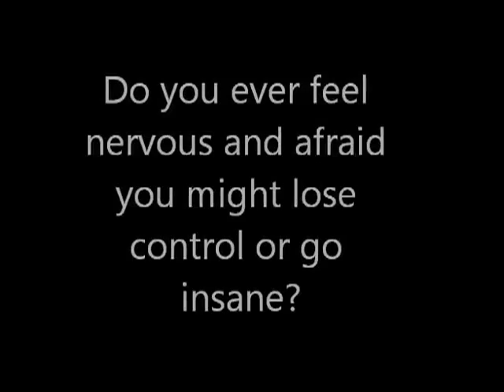tony robbins depression cure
Just listen to these success stories  that prove the Depression Free Method program is the only treatment that works no matter who you are time and time again!
Success Story #1: John Burnham
"The results were simply astonishing. I read your book over three times and put all your words in action. Using your method, I've kept my depression at bay ever since."
"Dear Dan, about 5 years ago, I started to fall into a really depressive episode. At first I thought it was only because I had a bad break from a relationship but the feelings wouldn't go away even after I got a new girlfriend. It was wrecking my life until a point where it was seriously affecting my work and personal life. She was very worried but at the same time couldn't understand why I was still sad and thought that I still couldn't let go of my previous relationship. Being the wonderful person that she is, she put aside her feelings and suggested I go for psychiatric evaluation. Many months later and even more anti-depressants, I was not coming close to being better at all. After doing some research online, I found out the real cause as you described it really makes a lot of sense and purchased your program. The results were simply astonishing. I read your book over three times and put all your words in action. Using your method, I've kept my depression at bay ever since. Up to date I'm still living happily with my girlfriend and I have you to thank for all that.

Success Story #2: Amanda White
"Over the last five years I had begun to have increasingly withdraw into a downward spiral of depression...
 But now with the method I can fully focus my energy and thoughts into a decisive line on how to make my life better constantly. And it works like magic! I'm beginning to attract people to me once again and things have just been looking up since then. Thanks Dan, I owe you one!"
-Amanda White, (New York, USA
Success Story #3: Jackie Cameron

"Now I enjoy many social activities, can't seem to get enough of fresh air and my career is climbing up a notch..."
 "Four months ago I have been getting deeper and deeper into depression. I take my medications on a daily basis.  It seems something seems to happen one after another and doesn't seem to stop. I had a difficult time of handling stress and depression. I do get some support form my significant other, but he had a lot on his plate too.  I felt like I was hitting rock bottom and just can't seem to pull myself together. I have been doing some journaling and mood tracking with my psychologist so she can see what my progress is each day.
One fine day my Psychologist decided to quit her business without telling me. The last thing that they told me was she went on vacation for a couple of weeks until one day I called and told me she wasn't coming back. I really liked her and the fact that I had put all my time and effort into my progress with her was another cause for more depression. It was really one of the last resorts that I came online and did a lot of searches. It led me to believe that the Internet are full of scams until I came across your site.
As skeptical as I was, I took you up on your promises because the way I see it, I can't lose either way with your guarantee. And I'm so glad I did take you up on your offer. The method proves to be an effective treatment by itself that has eluded me for so long.
Now I enjoy many social activities, can't seem to get enough of fresh air and my career is climbing up a notch with those psychotherapy mind warps. Just needed to drop by and say thanks a lot."
--Jackie Cameron, (Nevada, USA)
And it doesn't stop there ! check out the official website to read tons of success stories about the Depression Free Method changing peoples lives forever.